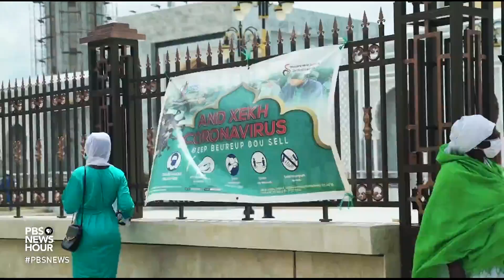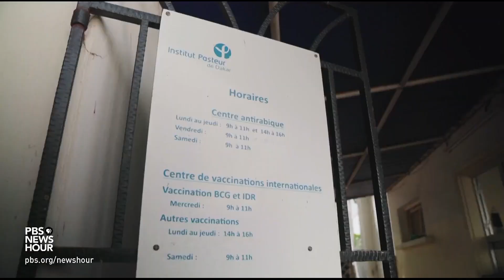With few resources, Senegal emerges as a leader in the fight against COVID-19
For much of the pandemic, New Zealand has often been praised for the effectiveness of its response. But despite few resources, the small African nation of Senegal has also become a leader in curbing the COVID-19 pandemic within its borders. Special correspondent Fred de Sam Lazaro reports as part of his series, "Agents for Change."